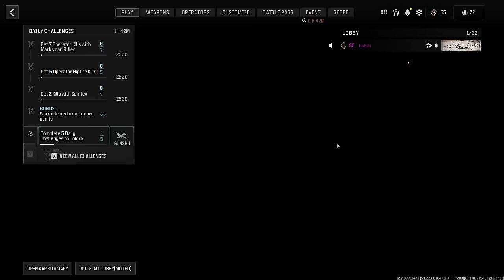This John Wick pistol made entire team of trashtalkers rage quit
Hey Breadwinners! Today we got a brand new video on Modern Warfare 3! Today on MW3 Search and Destroy, we are using the double John Wick pistols! Using both the Renetti and the COR-45 in MW3! I hope you guys enjoy this MWIII video.

COR-45 Class Setup/Loadout:
Slate Reflector Optic
XRK Lightning Fire Trigger
Granular Rear Grip
HMRES Mod Suppressor XS
30 Round Mag

Renetti Class Setup/Loadout
MLX Extended Heavy Barrel
Slate Reflector Optic
Bruen Onslaught Rear Grip
30 Round Magazine
Bruen Express Trigger